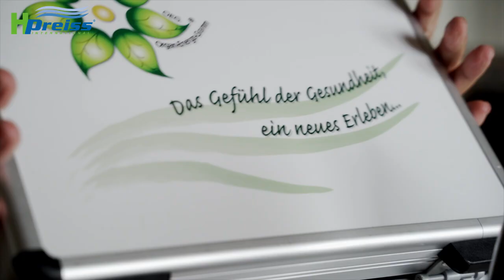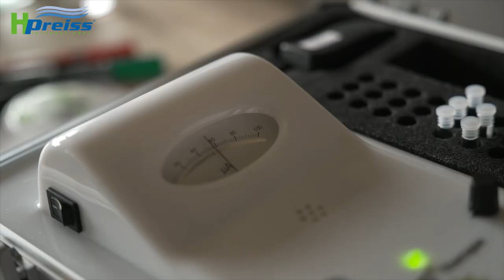H. Preiss International | Hausbesuch bei einem Kunden: Helio - Smogstopp im Einsatz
In diesem Video nehmen wir euch mit auf einen exklusiven Hausbesuch bei einem unserer Kunden, der das innovative Produkt Helio - Smogstopp nutzt. Erfahrt, wie unser Kunde von der Verbesserung der Lebensqualität profitiert und wie einfach die Anwendung in den Alltag integriert werden kann.